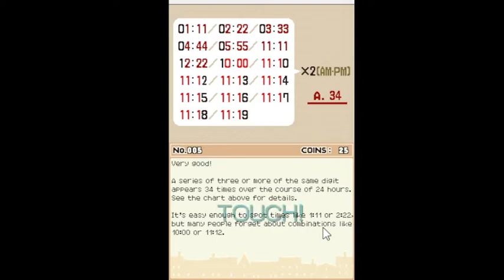Elmerthien plays Professor Layton and the Curious Village Part 3 - Somethings's fishy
It's beginning to look a lot like fishmen... Also, Beatrice is here!